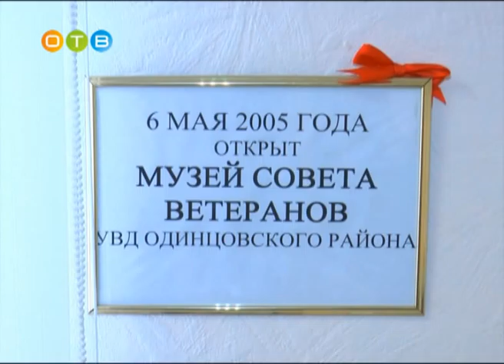Новости Одинцовского гуманитарного института Студенты в музее УВД